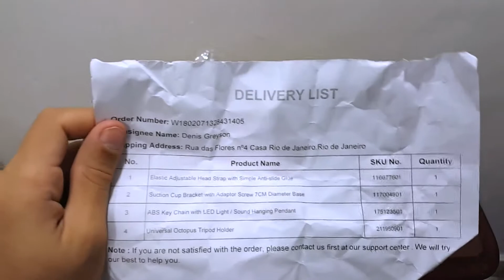MUAMBA DA CHINA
Eu irei adiante de ti, e endireitarei os caminhos tortuosos; quebrarei as portas de bronze, e despedaçarei trancas de ferro.
Dar-te-ei os tesouros escondidos, e as riquezas encobertas, para que saibas que eu sou o Senhor, o Deus de Israel, que te chama pelo teu nome.